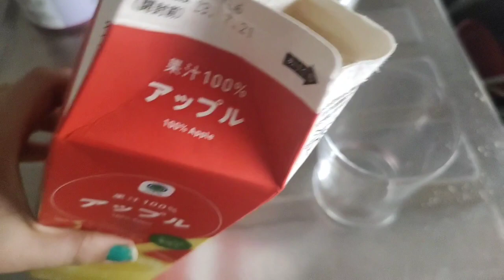churma laddu for tonight party#vlog113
# Vayu